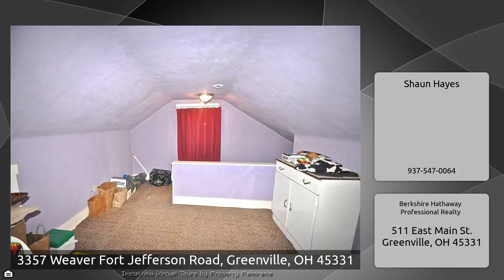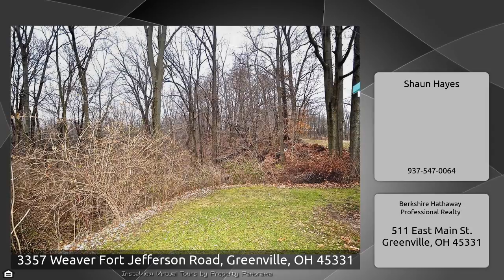3357 Weaver Fort Jefferson Road, Greenville, OH 45331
The Virtual Tour for the property at 3357 Weaver Fort Jefferson Road, Greenville, OH 45331 listed for $87,900 Other homes for sale by Shaun Hayes of Berkshire Hathaway Professional Realty This home has been loved by the same family for over 60 years and now it&x27;s your turn! Tons of updates dates were completed about 10 years ago, such as plumbing, electrical, insulation, aeration system, water heater and siding! The 40&x27;x24&x27; garage has plenty of space for 2 cars and then has a separate heated workshop area. Nice deck off of the back of the home and a huge yard!